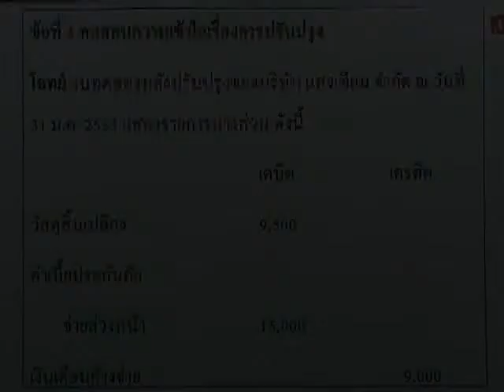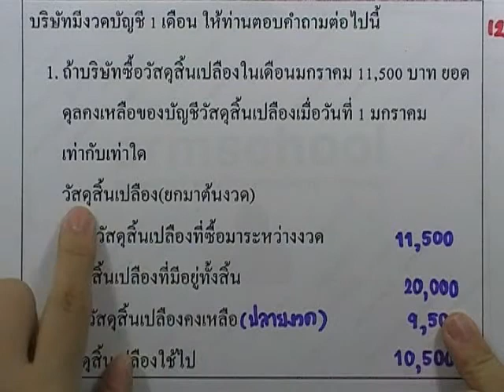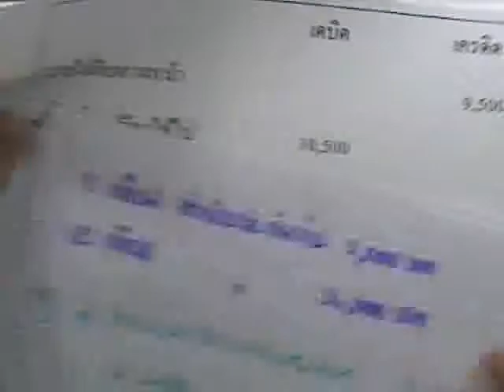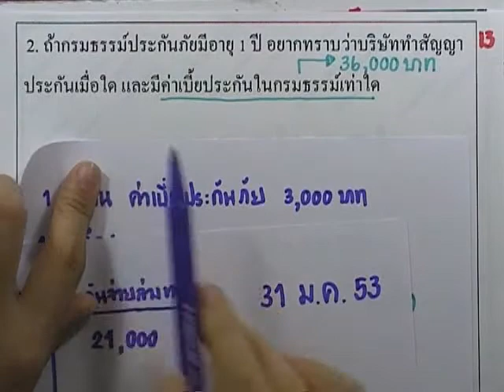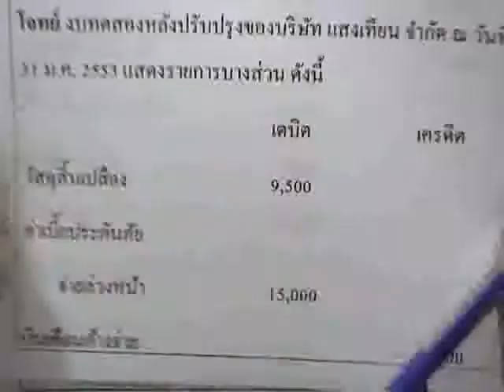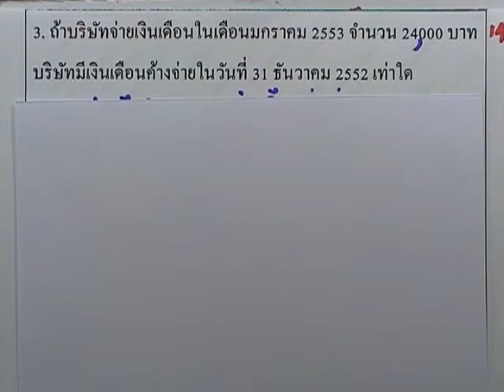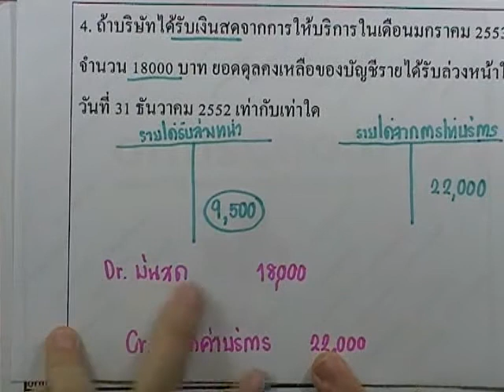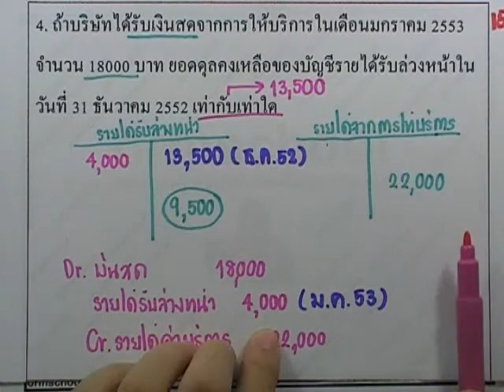บัญชีเบื้องต้น ,24 : แบบฝึกหัดเพิ่มเติม3